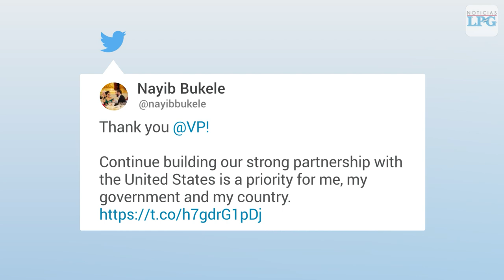Estados Unidos juramenta a Ronald Johnson como su nuevo embajador ante El Salvador